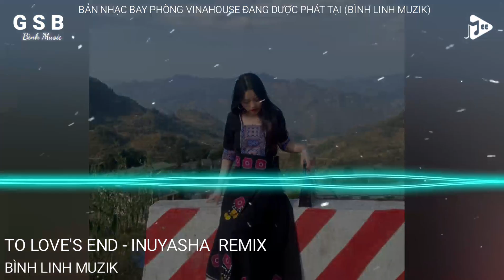TO LOVE'S END - INUYASHA SILVER SMOKE REMIX VINAHOUSE REMIX NHẠC NỀN TIK TOK 2023